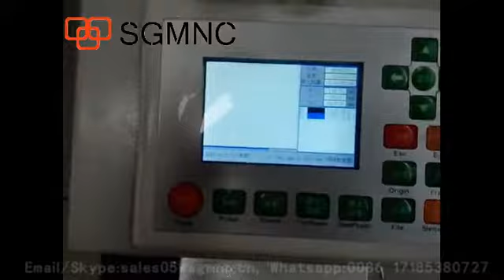auto feeding CO2 laser cutting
Kayla Liang